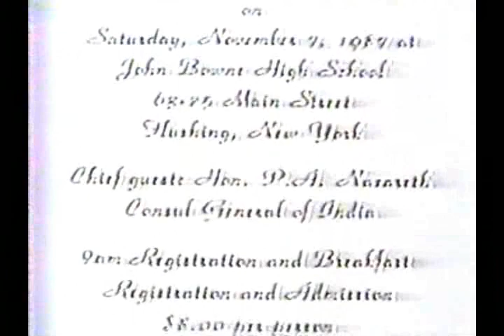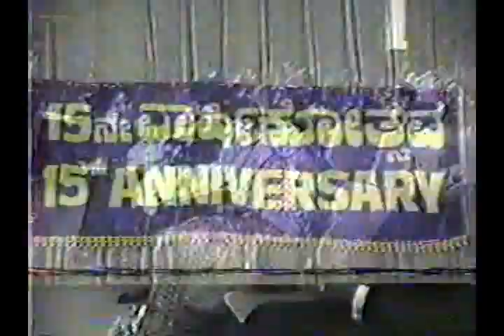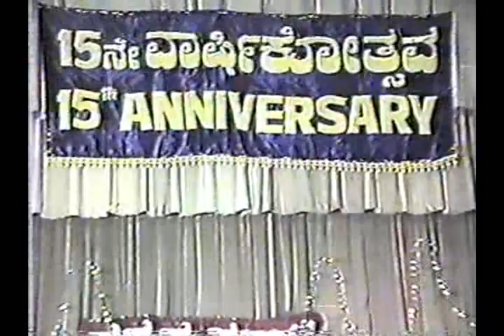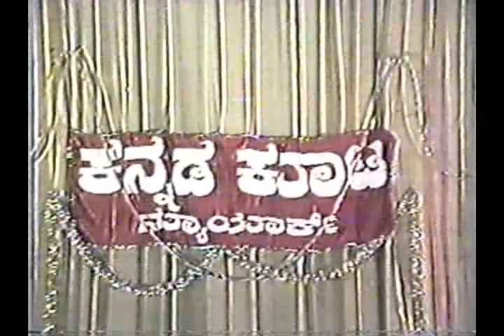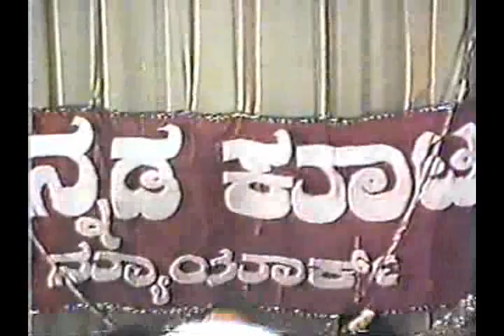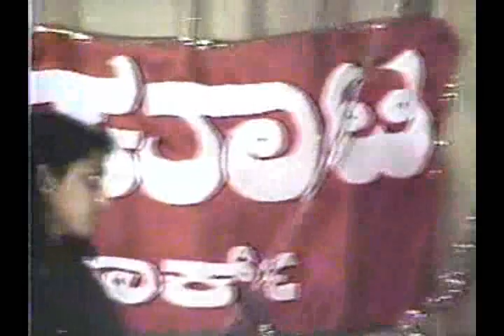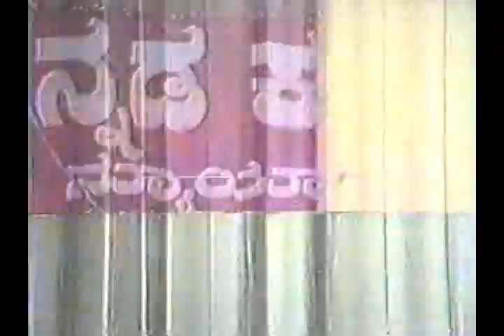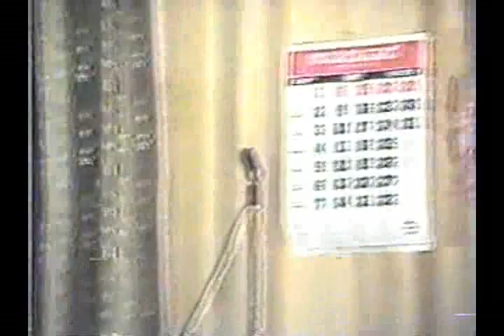KKNY 15th Anniversary